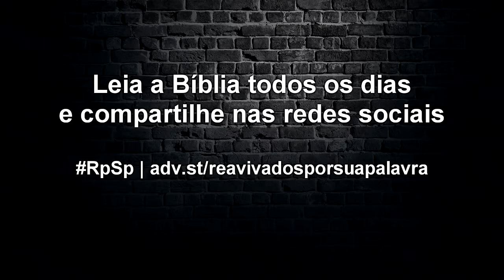Josué 12 - Reavivados por Sua Palavra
Sempre que se sentir desanimado, triste, preocupado, lembre as bênçãos já recebidas, e verá que sua fé será fortalecida. As lembranças das bênçãos de Deus podem solidificar nossa confiança Nele.